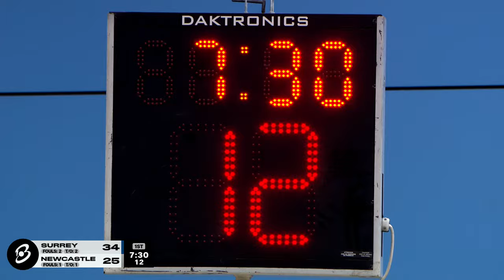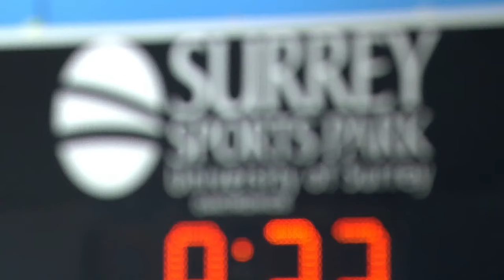Championship Week 27: Surrey vs Newcastle - LIVE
Watch the Surrey Scorchers take on the Serios Group Newcastle Eagles in the British Basketball League Championship live here at the home of the BritishBasketballLeague. for full livestats of the game.